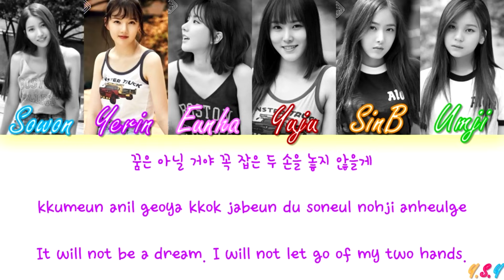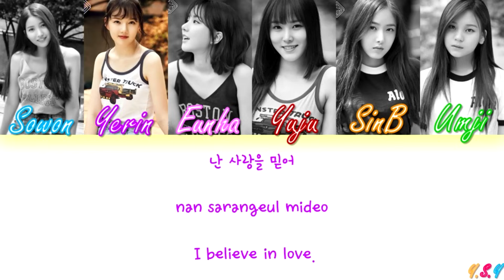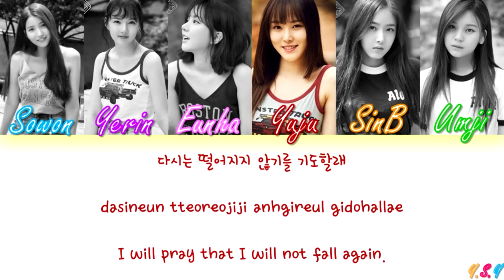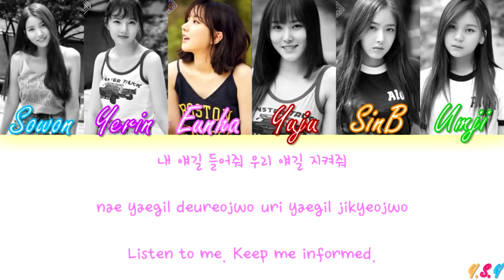GFRIEND (여자친구) - AVE MARIA (두손을모아) [Han/Rom/Eng Lyrics]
Han & Rom: Klyrics
Eng: Me and kpopScene
Color code: Me (sorry if theres mistakes)